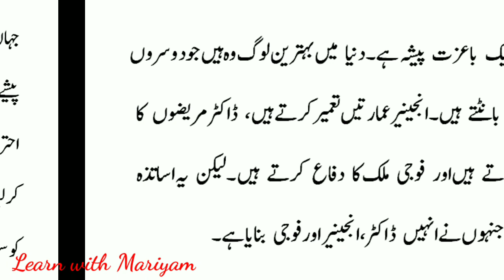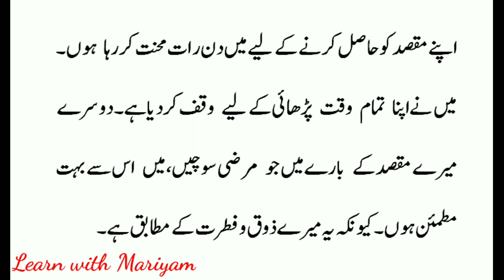My aim in life/Urdu essay/Essay on My aim in life in Urdu/میرا نصب العین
This video will help you to write an essay on"my aim in life."
learn with mariyam / urdu mazmoon /urdu essay/english essay/urdu grammar/science worksheets/urdu worksheets
english grammar/mukalmay/english worksheets
Essay Mehnat ki Azmat:
                                ttps://youtu.be/Xu4ASTHY25U